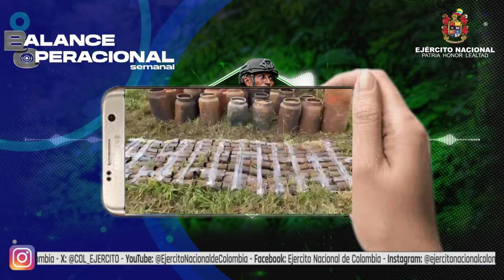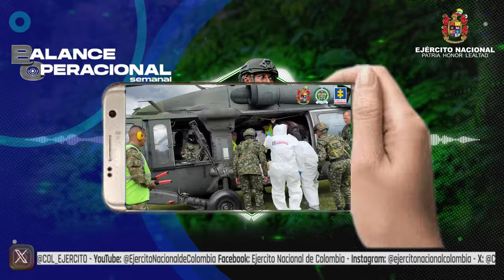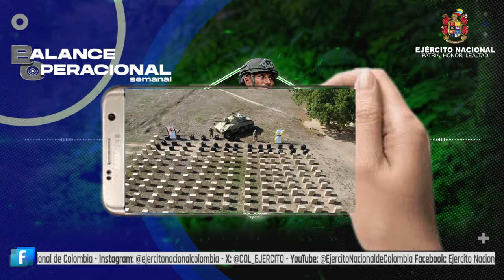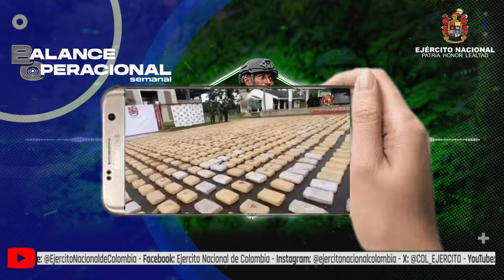contundenciaoperacional Balance operacional semanal del 16 al 23 de junio 2024